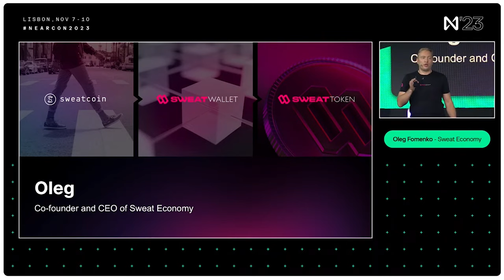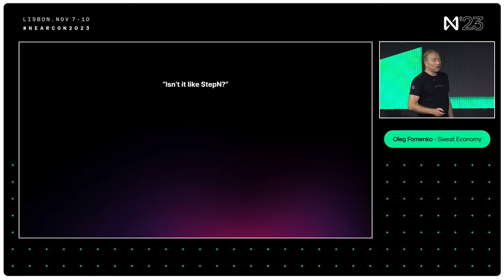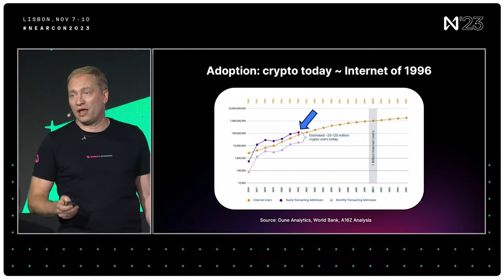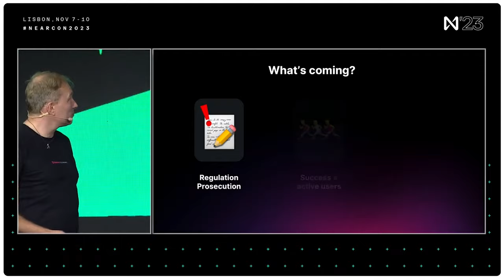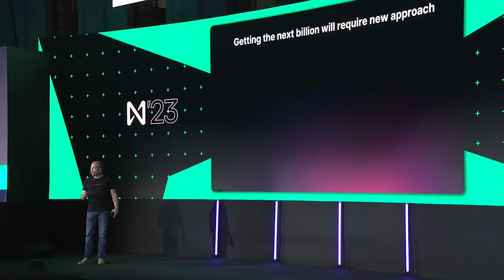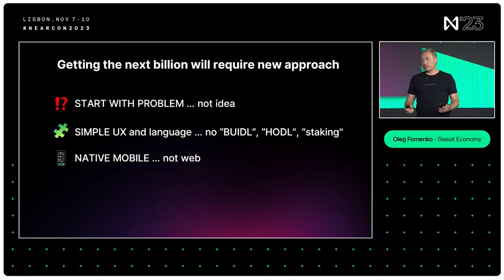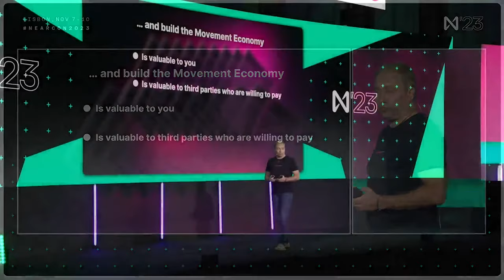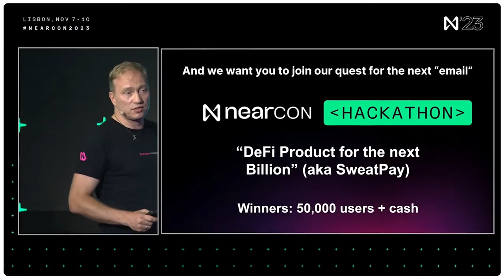Layer 1 Stage | Oleg Fomenko Keynote: Move2Earn Is Dead. What's Next?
Oleg Fomenko Keynote: Move2Earn Is Dead. What's Next? Presented by Oleg Fomenko of Sweat Economy, at NEARCON 2023.